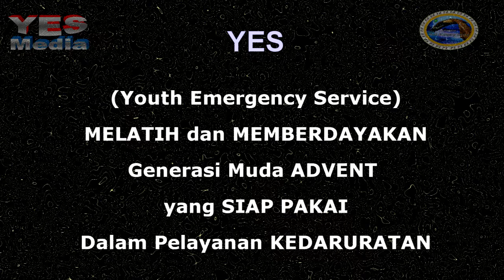Adventist Youth Emergency Service (Promosi bagi Master Guide) Ver. 1.2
Youth Emergency Service - Organisasi Sukarela dari Gereja Masehi Advent Hari Ketujuh yang melatih generasi muda yang mau melayani untuk dilatih dan diberdayakan dalam pelayanan kedaruratan. Mari menjadi penolong bagi keselamatan jiwa.